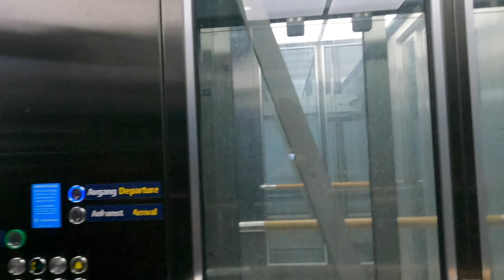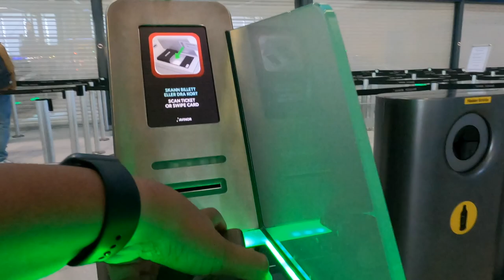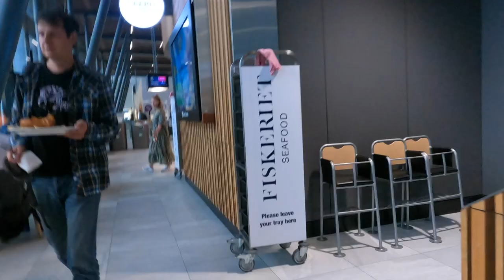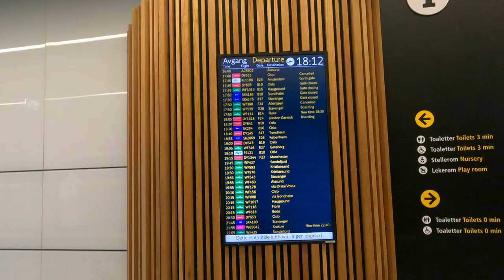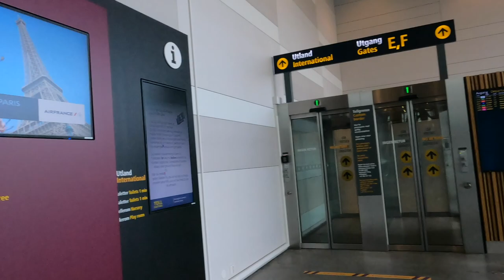Beautiful Bergen Airport | Bergen - Norway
In this video, we will see the beautiful Bergen Airport inside the view and I'm reaching here centre of Bergen using a tram. Very easily reach here from Central to Bergen Airport and just only 39 Norwegian currency

About: Traveling Rocks is a YouTube Channel, where you will find Travel videos